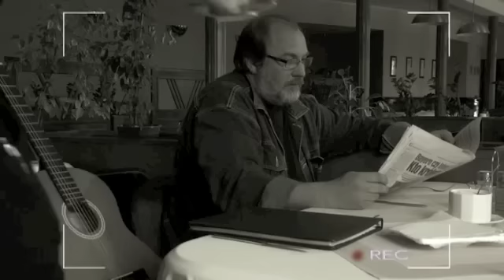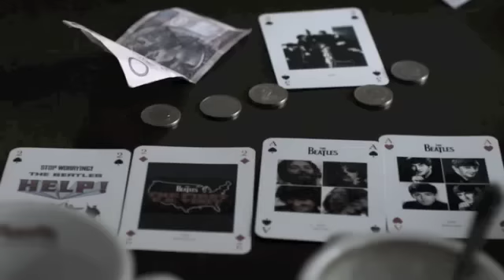Marynarze Szos - Teledysk